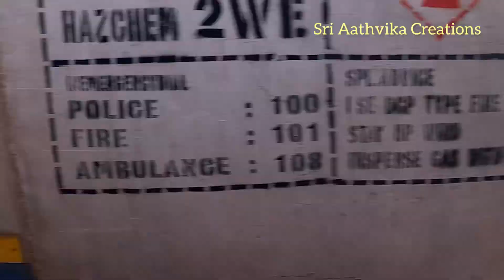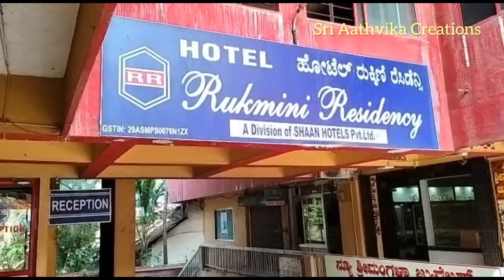HYD - Murudeshswar - Udupi Trip